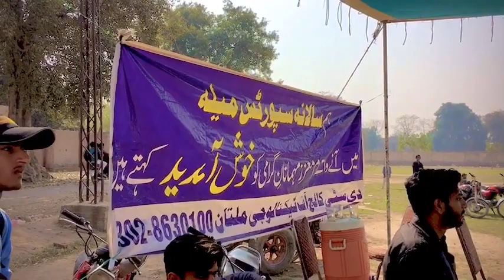Sport Gala City College Of Technology Multan 2023🥳🤩| Boht Maza kiya 🥰|with shahbaz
watch the full vlog 🥳🥰

I try will be best 🙂